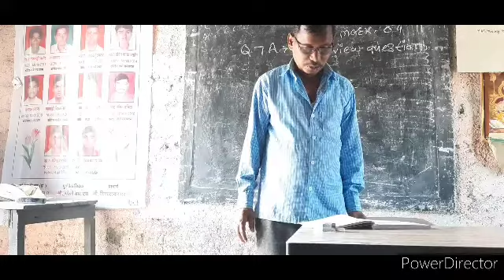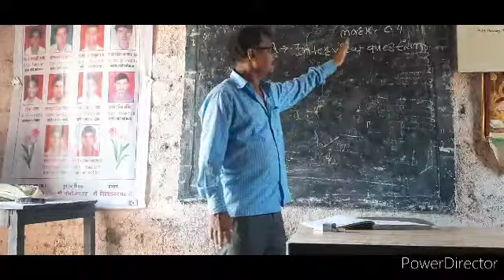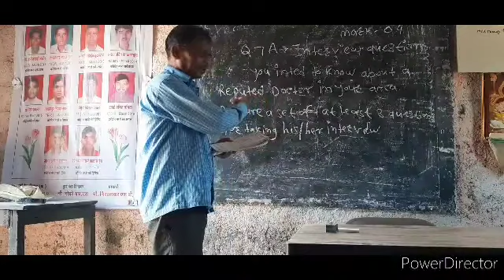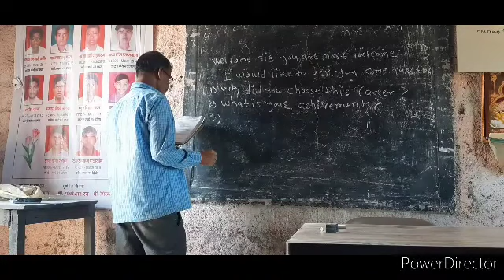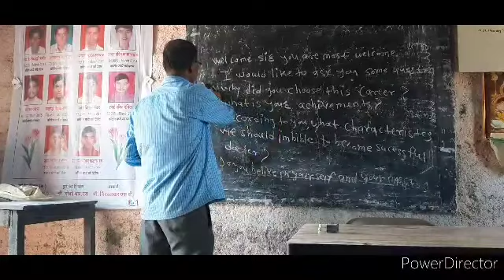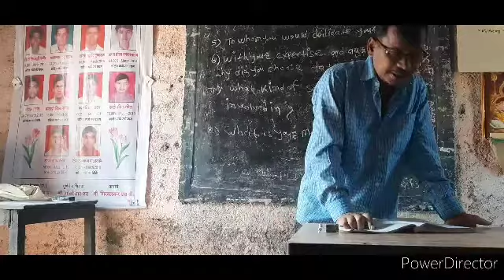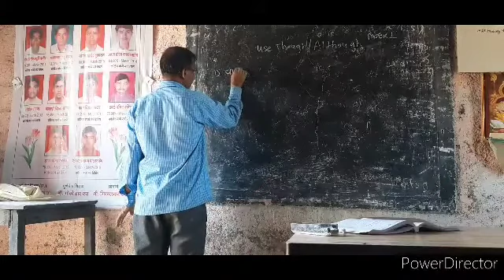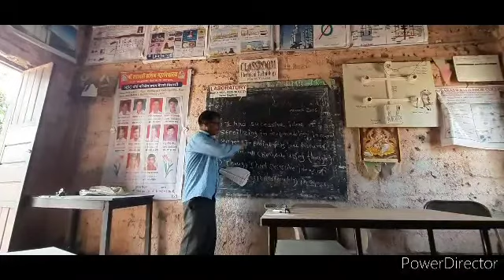Shri Saraswati Jr. College Bembli: English grammar: By Vijaykumar Hillal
12th English  Grammar